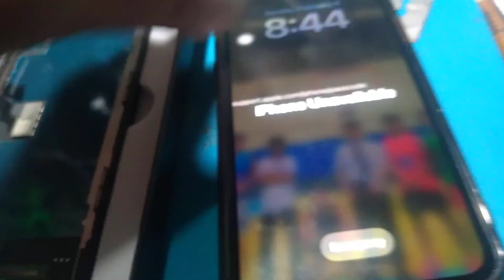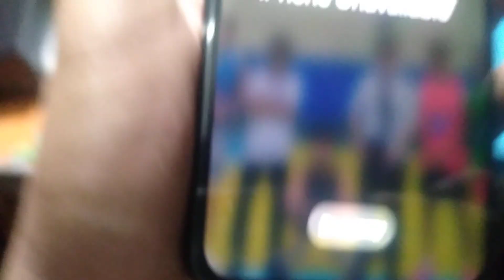IPHONE X REPLACE LCD DONE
IPHOME X LCD DONE